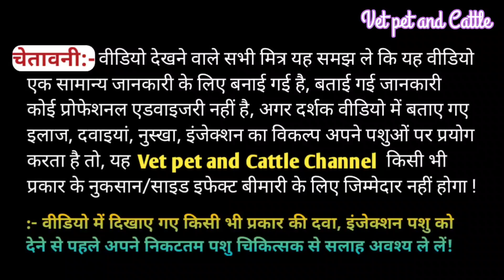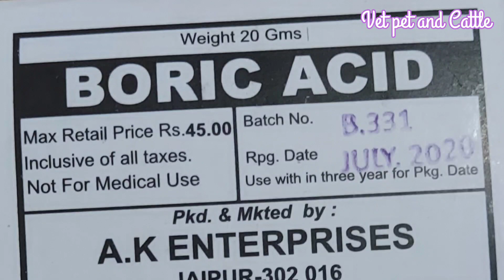Lumpy Skin Disease मे पशुओं की एक समस्या और आंख सफेद होना||पेशाब के साथ खून फिर मौत कारण सहित इलाज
Lumpy Skin Disease mein pashuon ki aankh Safed hona pesab ke saath khoon aana
इस वायरल बीमारी में पशुओं की आंख सफेद होना, पेशाब के साथ खून आना, इसका कारण सही समाधान कौन सा टॉनिक दें?किस तरह के इंजेक्शन उस पशु को लगाएं कौन सा पाउडर खिलाएं, और क्या सावधानी रखें ?आंखों के अंतर्गत कौन सी दवाइयां डालें और आंखों के अंदर कौन सा पाउडर डालें

Pashuon kiViralBimari

पशुओं की सभी प्रकार की दवाइयां मंगाने के लिए इस नंबर पर कॉल करें:- 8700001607(Farmers pharma company Delhi)

Lumpy Skin Disease पशुओं को सुबह-शाम नीम की पत्तियां और फिटकरी के पानी से नहला रहे हैं तो हो जाइए सावधान

Lumpy Skin Disease ने पशुओं के नाक से पानी आए तो इस टेबलेट का उपयोग करें

गाय भैंस के पैर में सूजन, आगे वाले दोनों पैरों के बीच में सूजन, पानी भर जाना iss टेबलेट का उपयोग kase kare